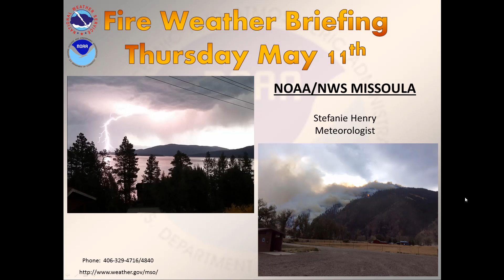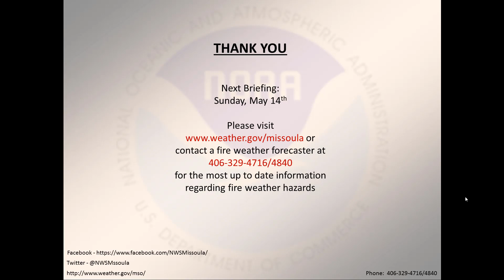NWS Missoula Fire Weather Briefing May 11, 2017